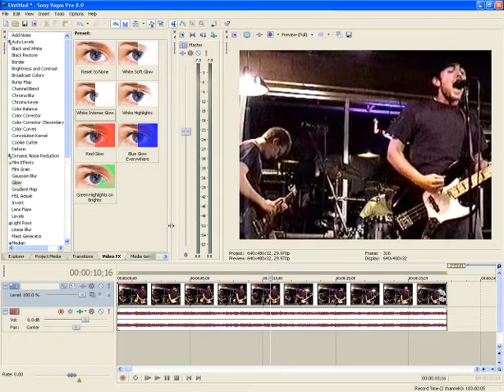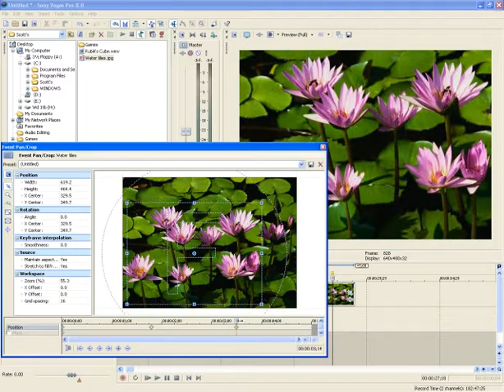Using Keyframes To Animate A Static Image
Here is an example of how you can use keyframes to simulate animation in a static image. This is a small sample of the Sony Vegas Training Course that you can get